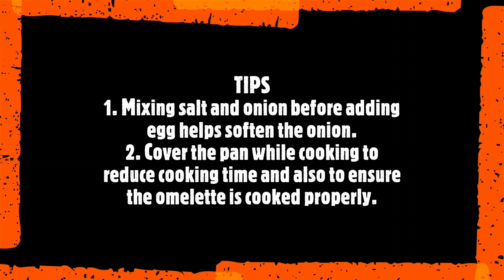Spicy Egg Omelette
Are you astonished seeing this ? You must be thinking everyone knows how to make omelette. Yes indeed. Everyone surely does but This recipe is intended to make the cooking easiest and least time consuming and it is especially for students and bachelors. Hope our tips and tricks will be beneficial for you all. Thank you :)
Omelette Recipe
Bachelor Special